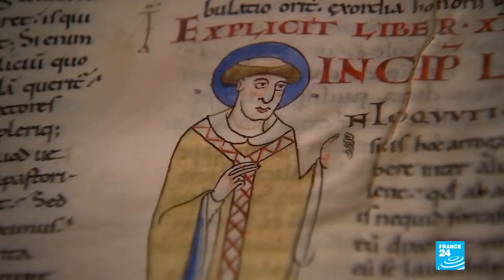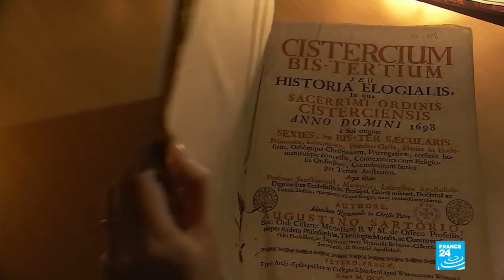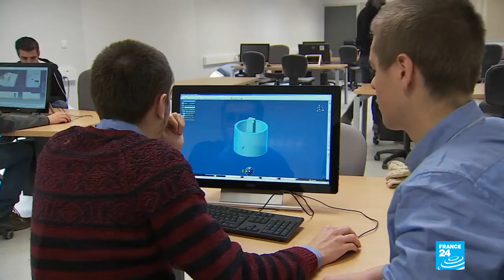The spiritual side of Bourgogne and its wine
We head to Bourgogne, where we travel along the region’s so-called abbey road. For centuries, the Cîteaux and Cluny abbeys acted as centres for Christianity. The abbeys’ monks also played an instrumental role in shaping the region’s landscape, planting what would become some of the world’s most famous vineyards. Bourgogne’s legacy is as fascinating and picturesque as it is tasty. And it’s become a haven for hikers.